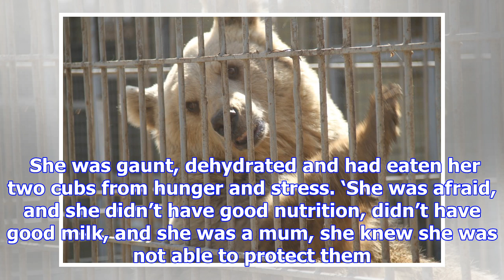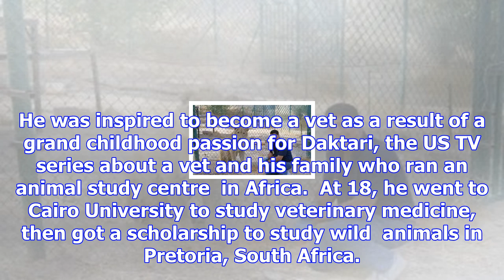The man who risks his life to rescue zoo animals from war zones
When a mission is complete, he celebrates with a cigar, a glass of whisky and a blast of My Way by F...